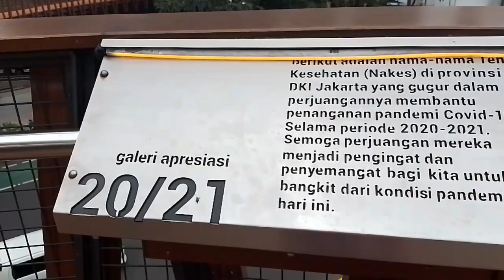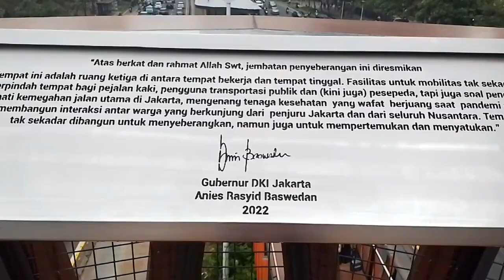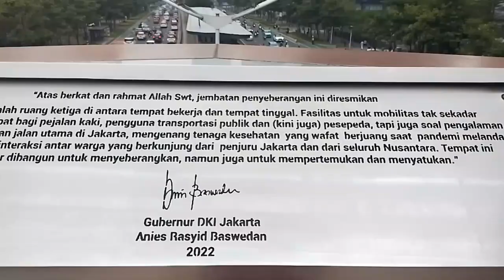JPO Pinisi Sudirman JPO Viral Difoto disini Keren